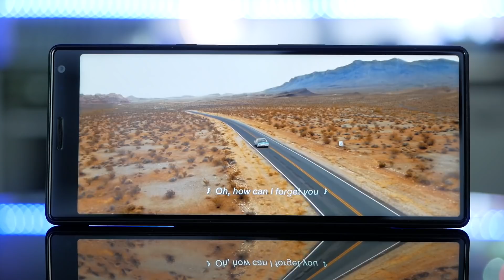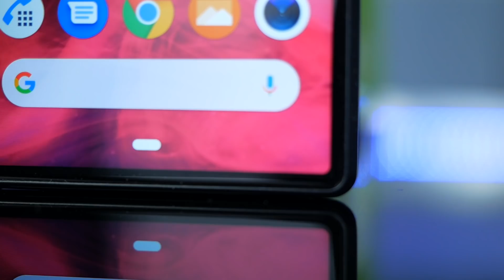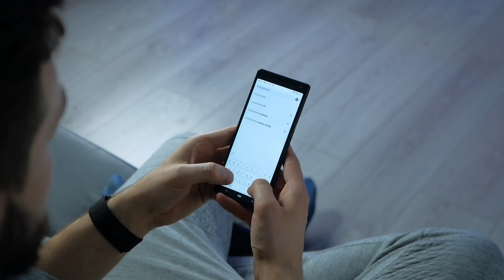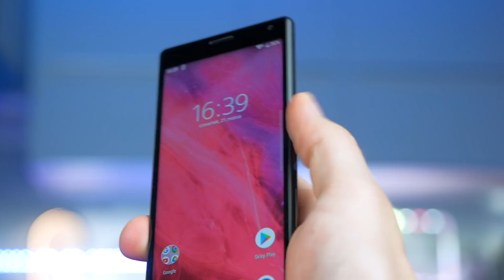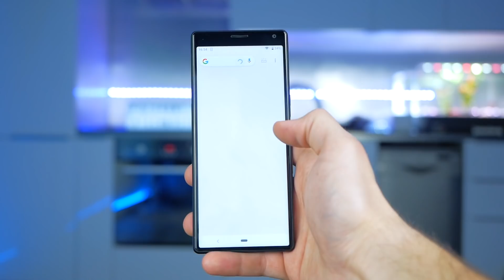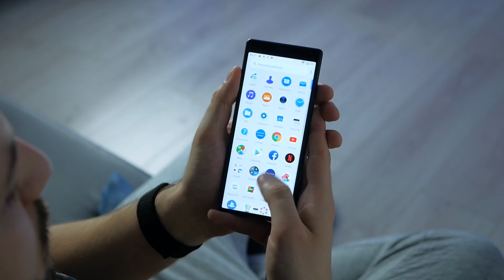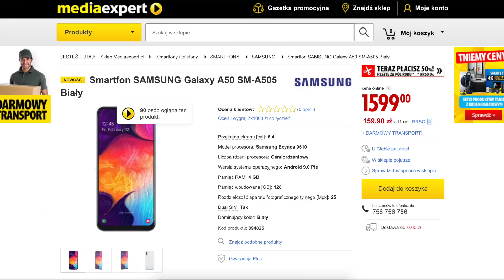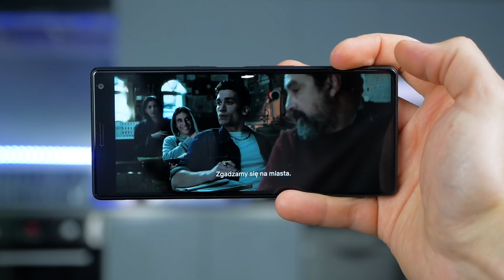Myliłem się! Xperia 10 wcale nie MIAŻDZY 😭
Czy ekran 21:9 w smartfonie jest FAJNY? Czy Xperia 10 z symetrycznymi ramkami u dołu to DOBRY smartfon? Na te pytania odpowie Wam Szakal w dzisiejszym odcinku. Oglądajcie! 😈